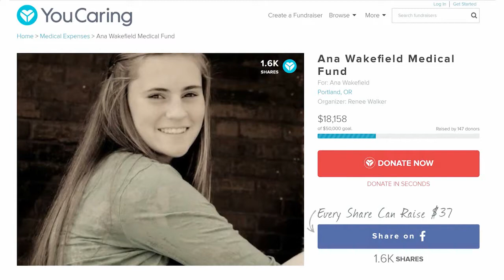Pastoral Prayer; Pastor Andy McClellan, October 22, 2017